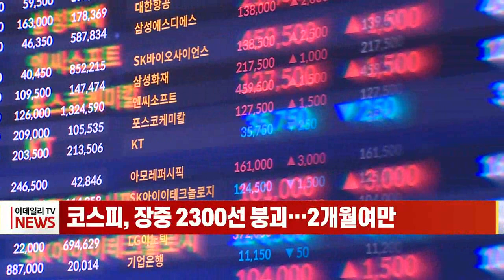코스피, 장중 2300선 붕괴… 2개월여만 (20220923)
코스피, 장중 2300선 붕괴… 2개월여만